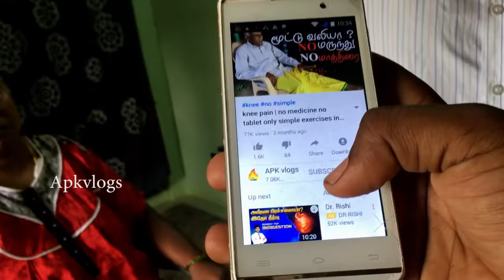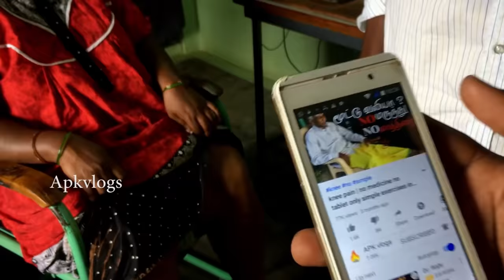வெரிகோஸ் | Varicose veins problem | Simple Redsand Treatment | No medicine No tablet | Apkvlogs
This is a simple and effective treatment, any age people can do it. now in this video we used RED soil, we can use black soil as alternative, the treatment time is maximum one hour to the soil get's dry. It can have lot more benefits to our body.
' Lot more videos on my playlist check it out.
give a comment on the comment box

otherwise you will miss my upcoming videos,

if you need instant updates about me:
please follow me on
instagram: apkvlogs    fb page: apkvlogs

moto vlog
food
travel
motivation
APK vlogs , APK Explore, Travell vlog , Food reviews, Moto vlogs, ALL in TAMIL ...Etc